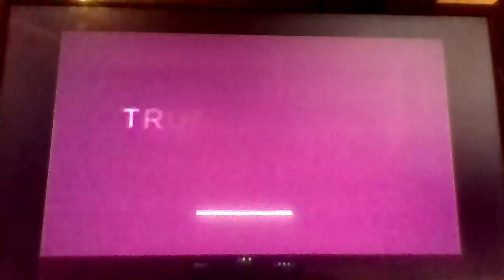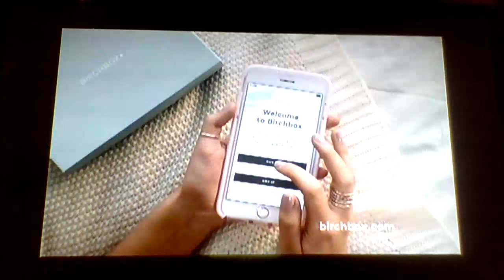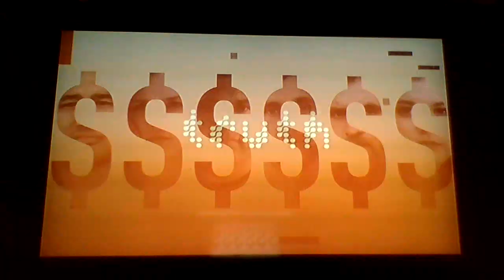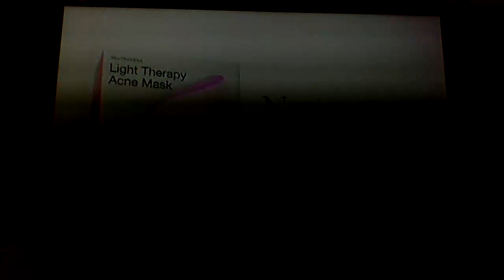NickSplat Commercial Break (9/21/17)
Nickelodeon Egg and Spoon bumper
'Air Force.com commercial
Tru and co.com commercial
Pampers commercial
Birchbox.com commercial
Tampax Pearl commercial
Truth commercial
Listerine commercial
Sonic commercial
Neutrogena commercial
Game Fly commercial
Nickelodeon Fish bumper